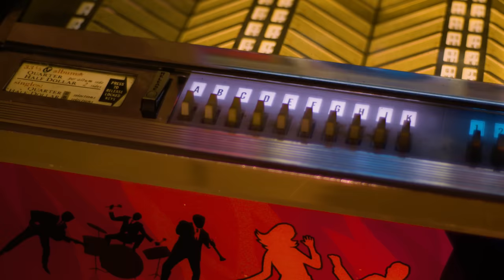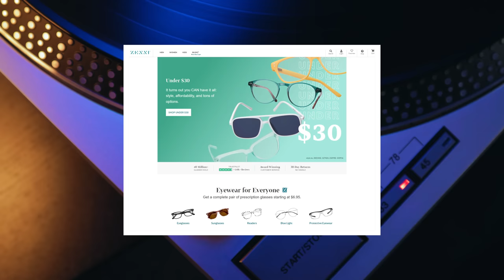I Tracked Down Last Member of 70s Band To Find Out Why They VANISHED After #1 Hit -Professor of Rock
Coming up this 70s rock band ruled radio on their first release… Green Eyed Lady by the band Sugarloaf flew out of the gates as  an irresistible ditty fronted by a sensational bass line and mysterious lyrics about a beautiful lady that took the band to the top of the charts quickly.  But then the band fell apart.  Then they lost their record deal.. Not once but TWICE!  Desperate to overcome being labeled a one hit wonder the band reformed and recorded at a friend’s studio.  They did a song about the real struggle of trying to get the record label to notice them and the cut throat experience they battled through to get That first and only hit.  It worked!   The song Don’t Call us We’ll Call you gave them another hit but would they be able to turn that momentum into long term success or fade away again.  an original surviving band member, Guitarist Bob Webber tells us both the story of these 2 hits. Singer Jerry Corbetta passed away several years back leaving Bob to tell us the history.

Honorary Producers: John Shoemaker, Matthew Fabris, Kevin Riley, Dan Tierney, Jason White, John Esser, Frank Kuna, Grand Illusion, Michael Badenbaugh, J Lee, Tom Malanga, Casey Gallegher, Ardashir Lea, James Smith

Professor's Store

- 100 Best Selling Albums
- Ultimate History of 80s Teen Movie
- 80s to 90s VHS Video Cover Art

Hey Music Junkies, Professor of Rock always here to celebrate the greatest artists and the greatest songs of all time. If you remember the days when you spent forever walking around the video store trying to find the perfect movie to watch on a Saturday night, before everything was at your fingertips with streaming  You’ll dig this channel.

I’m excited to bring you another episode from our series Revelations- where featured artists go deep on their greatest songs.  On today’s episode we talk to a surviving member of the 70s band Sugarloaf who’s Green Eyed Lady has become a 70s classic.    the band Sugarloaf started the 70s off with a bang as their debut single became an overnight smash.  Green Eyed lady written by singer Jerry Corbetta and 2 others was an instant crowd pleaser with it’s ear catching baseline and the laid back cool swagger of Corbetta’s voice the song was actually inspired by Corbetta’s girlfriend at the time.  It hit #1 on the Rpm charts and #3 on the billboard hot 100.  Sugarloaf was actually not the original name of this band.  Singer Jerry Corbetta and today’s interview guitarist Bob webber had played together in a band called the moonrakers then they formed the band Chocolate Hair this was the group that recorded Green Eyed Lady  but then just before they released it, the record label talked them into changing their name to Sugarloaf which was the name of a mountain in Colorado.

After the record went to #1 in different part of the US the band went through some changes and released their second album Spaceship earth and it sputtered.. The two single from the album tounge in cheek and mother natures wine missed the top 40/ During this time the band toured with the likes of Deep Purple, Eric Burdon and War, The who and others but the band everyone left the group with singer jerry Corbetta left under the band name but basically the band was broken up. . Then to make matters worse their label dropped them until Corbetta signed Neil Bogarts Brut Records.

The band actually came back together to record a third album that didn’t do much and then Brut Records folded leaving them in jeopardy once again.   So they went into a friend studio in Denver and recorded a new song.